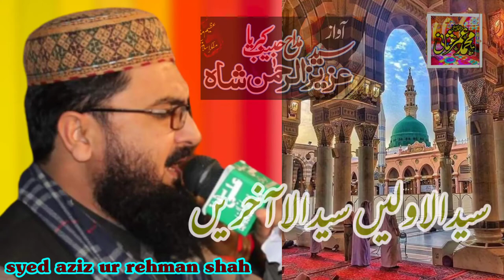video status|| Syed azizur Rahman Shah